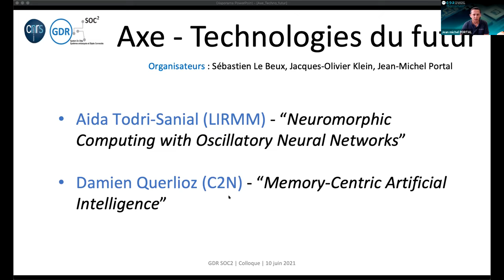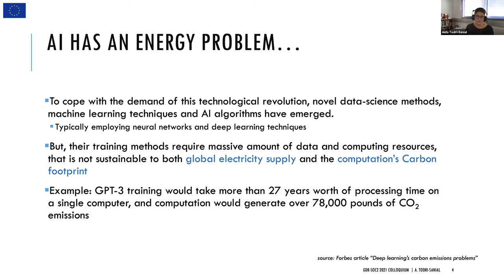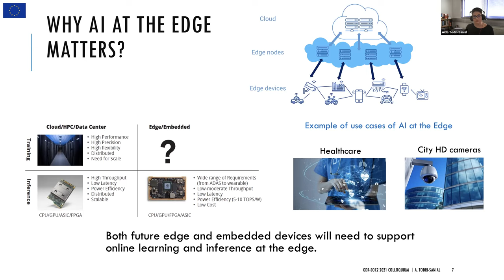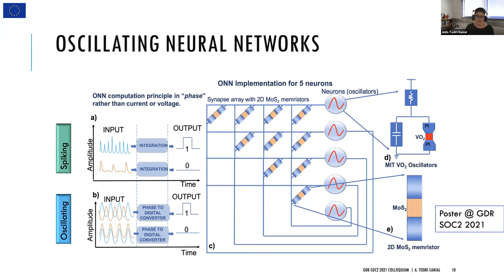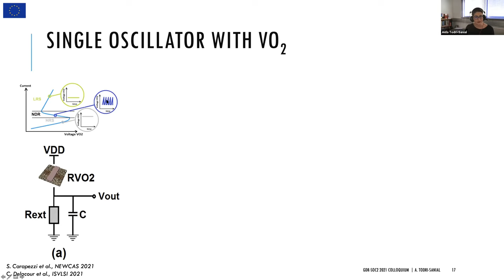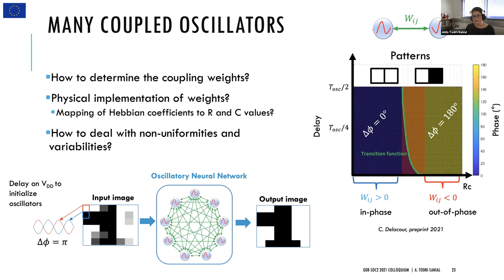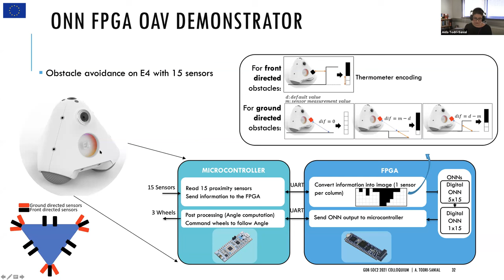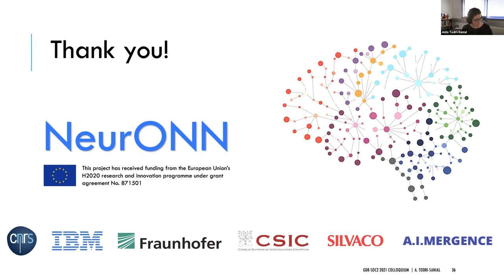Neuromorphic Computing with Oscillatory Neural Networks, Aida Todri-Sanial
Présentation réalisée dans le cadre du colloque 2021 du GdR SOC2 à Rennes, dans l'axe technologies du futur.

Abstract: Current classical computers are playing a critical role in advanced research such as in biology, climate analysis, economics, genomics, finance, etc. In many aspects, computing fuels the advances of our modern society. Yet, recent developments in artificial intelligence (AI) and machine learning will require even more powerful computing systems such as exascale computations per second due to an ever-increasing amount of data. But classical computing systems are hindered by the von-Neumann communication bottleneck, the physical separation between processor and memory. This offers the opportunity to explore a novel computing paradigm where the brain can serve as a computational model of how to deal with large amounts of (often fuzzy) information while being extremely dense, error-resilient and power efficient. A novel and alternative neuromorphic computing paradigm based on oscillating neural networks (ONN) will be presented in this talk. Energy efficient relaxation oscillators based on phase-change material for oscillating neurons and tunable memristors for synapses are the building blocks of ONN architecture. Inspired by neural oscillations or brain waves, in ONN, the information is encoded in the phase of coupled oscillators. The talk will cover aspects from materials, devices, circuits to ONN architecture design and hardware implementation and demonstration on AI tasks. This work is conducted in the framework of the EU H2020 NEURONN project,

Bio: Dr. Aida Todri-Sanial is a CNRS Research Director at LIRMM lab and a Senior Member of IEEE. Dr. Todri-Sanial was a visiting fellow at the Cambridge Graphene Center and Wolfson College at the University of Cambridge, UK, during 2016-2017. Previously, she was an R&D Engineer for Fermi National Accelerator Laboratory, IL. She has also held visiting research positions at Mentor Graphics, Cadence Design Systems, STMicroelectronics, and IBM TJ Watson Research Center. Her research interests focus on emerging technologies and novel computing paradigms such as neuromorphic and quantum computing. She has co-authored more than 100 publications on high-impact journals and conferences. Dr. Todri-Sanial was a recipient of John Bardeen Fellow in Engineering in 2009, CNRS Prime d’Excellence Scientifique in 2012, ACM Distinguished Speakers 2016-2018, CNRS Bronze Medal in 2016, and ACM SIGDA Meritorious Service Award in 2020. Dr. Todri-Sanial is the EU H2020 NeurONN project coordinator and a participant in the EU H2020 SmartVista and EU H2020 CONNECT projects.